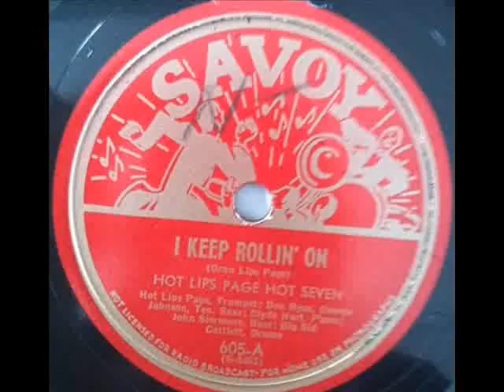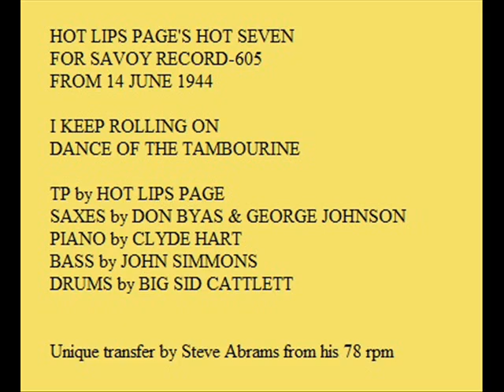HOT LIPS PAGE HOT 7 do I KEEP ROLLING ON on SAVOY 605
I KEEP ROLLING ON by HOT LIPS PAGE HOT SEVEN. ON SAVOY-605 FROM JUNE 1944 WITH DON BYAS, GEORGE JOHNSON, CLYDE HART, JOHN SIMMONS AND SID CATLETT. SMALL COMBO MODERN JAZZ FROM THE FORTIES.